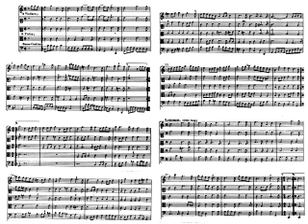Overture to Armide